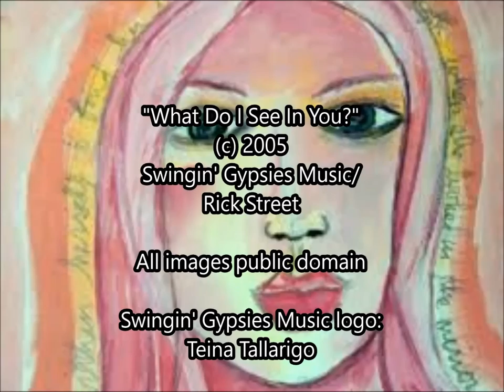What Do I See In You?